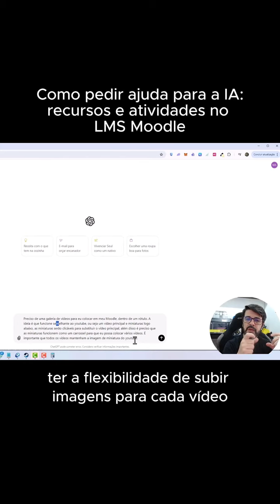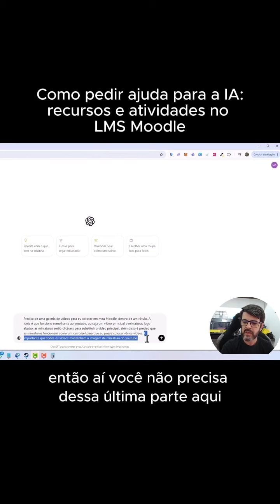Como pedir ajuda para a IA: recursos e atividades no LMS Moodle